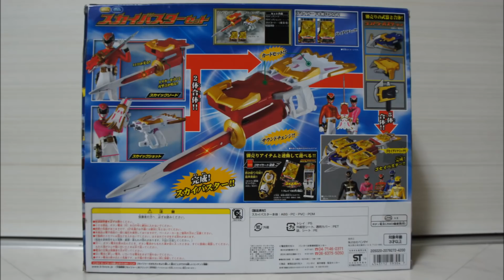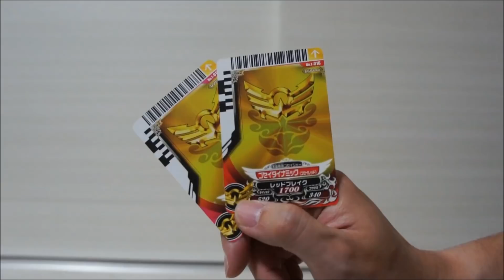天装戦隊ゴセイジャー スカイバスターセット&ランドシーバスターセット TensouSentai Goseiger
天装戦隊ゴセイジャーより、スカイバスターセットとランドシーバスターセットです。
合体してゴセイバスターになります。

■テレビマガジン2010年9月号付録